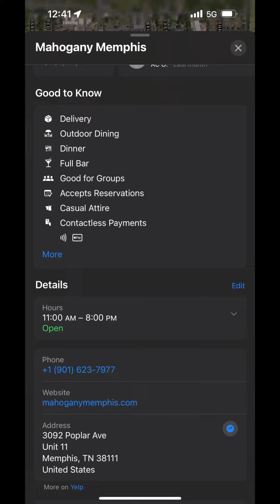Let’s try Mahogany Memphis restaurant!